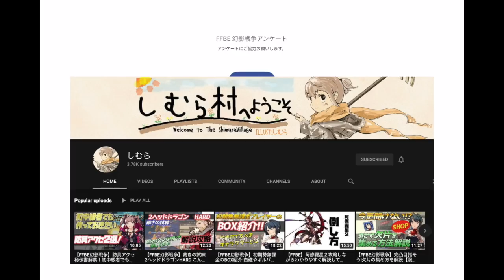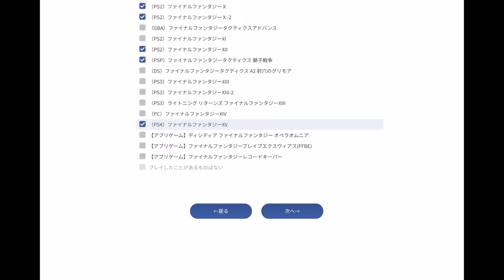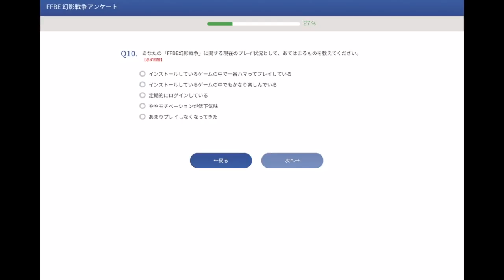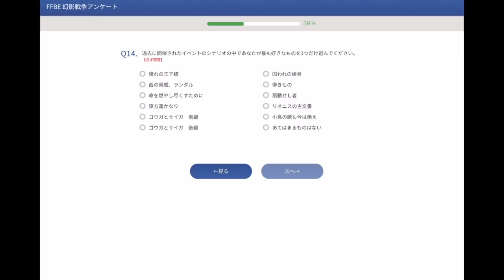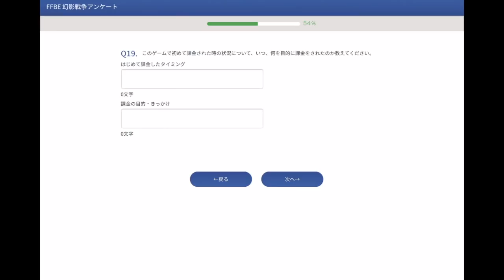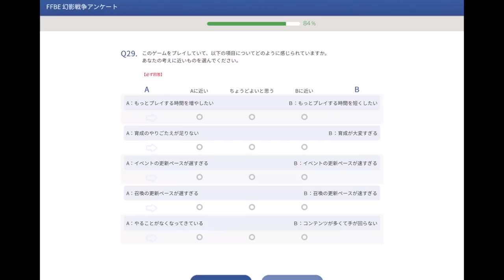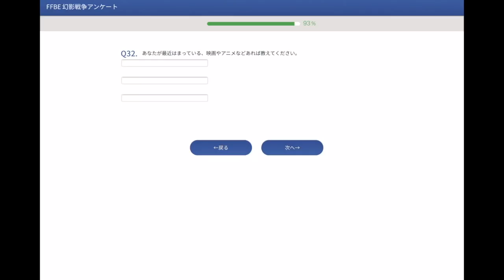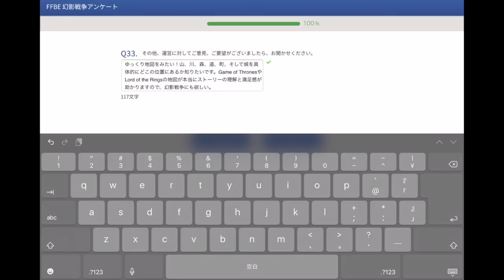War of the Visions (JP) - User Survey March 2021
Cutting a swath through the land of Leonis. Today: filling out the user survey for the JP version of WotV.